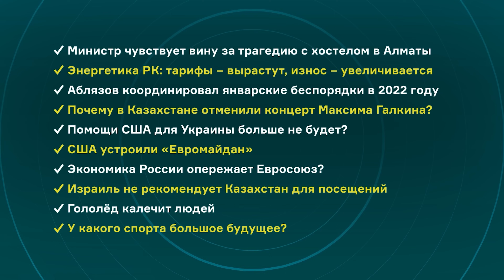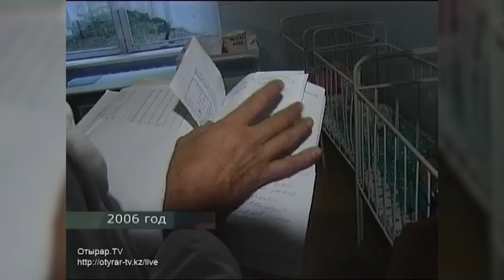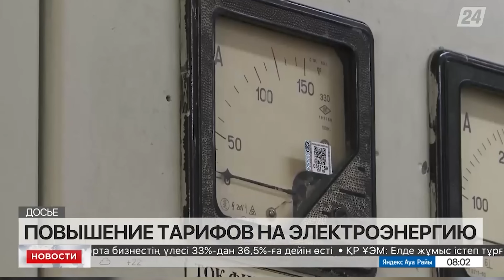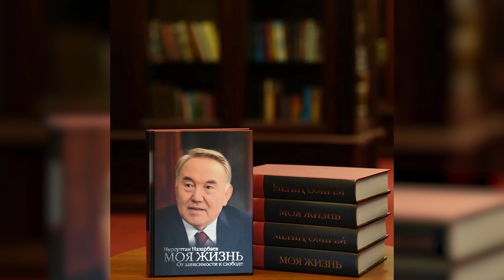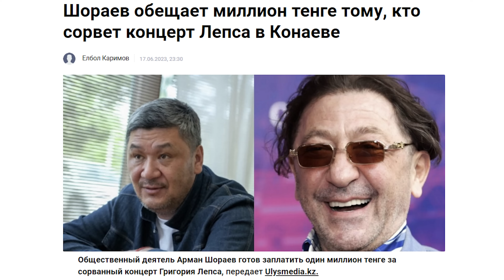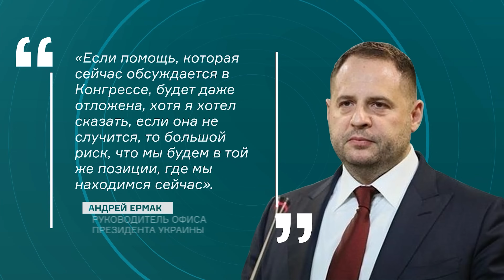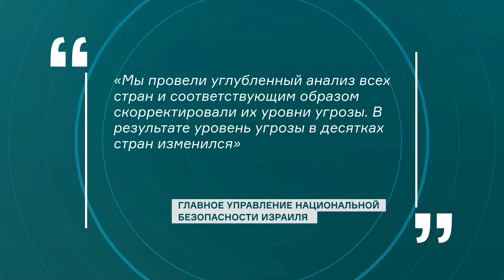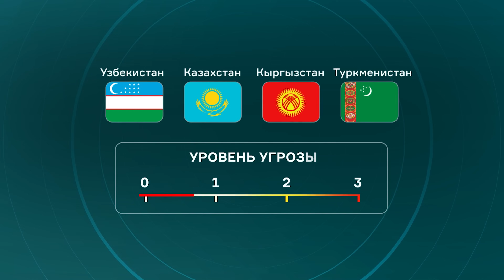АБЛЯЗОВ координировал январские беспорядки в 2022 ? ОТМЕНА концерта Галкина. США устроили Евромайдан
Традиционный обзор новостей за неделю вместе с Ермухаметом Ертысбаевым. Нехватка мест в студенческих общежитиях, стали причиной трагедии в хостеле Алматы. Что говорит Саясат Нурбек? С 2024 года в Казахстане могут повысить тарифы на электроэнергию - 24 энергопроизводящие организации подали заявки на корректировку предельного тарифа. На сколько повысятся тарифы? Беспорядки в начале 2022 года в республике координировали с Украины? Об этом и не только в сегодняшнем выпуске.

"00:00 Приветствие
"00:26" Министр чувствует вину за трагедию с хостелом в Алматы
"05:41" Тарифы вырастут, износ увеличивается
"12:41" Аблязов координировал январские беспорядки в 2022 году
"17:40" Почему в Казахстане отменили концерт Максима Галкина?
"20:51" Помощи США для Украины больше не будет?
"26:47" США устроили «Евромайдан»
"27:51" Экономика России опережает Евросоюз?
"29:07"Израиль не рекомендует Казахстан для посещений
"31:40" ГОЛОЛЕД ОПАСЕН!
"33:10" У какого вида спорта большое будущее?
"35:00" До встречи